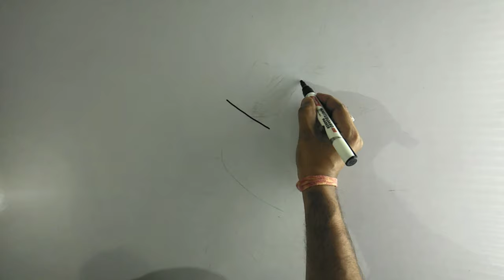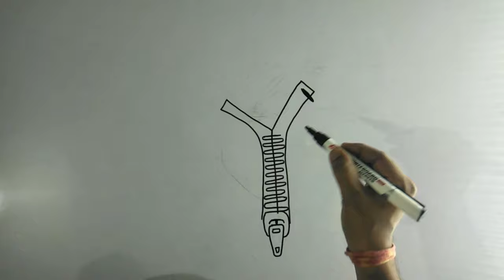How to draw a Zip from Y| easy drawing for beginners and kids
easy drawing for beginners and kids
How to draw a Zip from Y